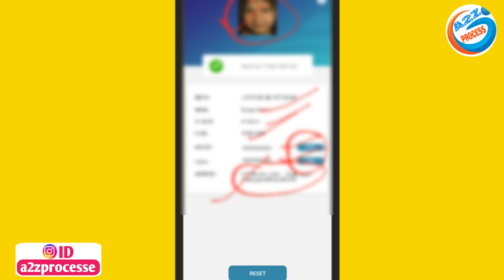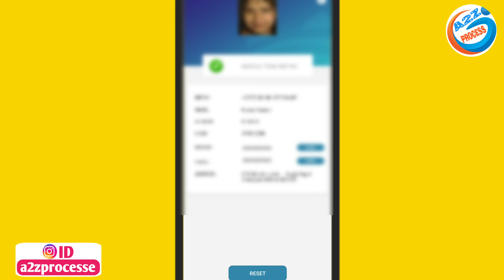बड़ी अपडेट आधार कार्ड सत्यापित होगा बिना इंटरनेट का ऐसे करें | Aadhar Card No Internet Verify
Video About-
bina internet ka Aadhar card verify karne ke liye is video mein complete bataya gaya hai

👇Your Queries-👇
Aadhar Card verify kaise karen
Aadhar satyapit kaise karen
Aadhar Card QR code scanning
bina internet Aadhar verification complete
QR code scan Aadhar
Aadhar verification

owner.
                         (  SRIKANT KUMAR )